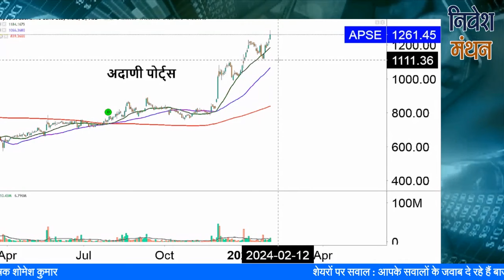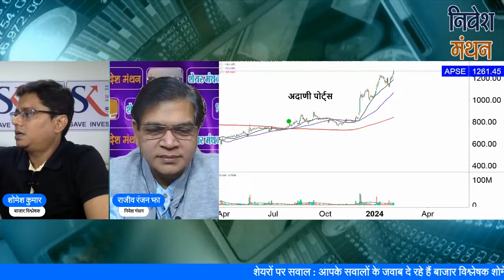adani port share latest news | adani port share target tomorrow | adani ports stock analysis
क्या आप adani port Stock में Investor हैं? Stock Analyst शोमेश कुमार आपको बता रहे हैं कि इसमें Buying and Selling के अच्छे Levels क्या हैं, आगे NSE में Stock Price का रुझान कैसा रहेगा, कितना रखना चाहिए Target, इन सभी बातों की Strategy जानने के लिए देखिए निवेश मंथन। हमारे साथ जुड़ें और सही सलाह का लाभ उठायें।